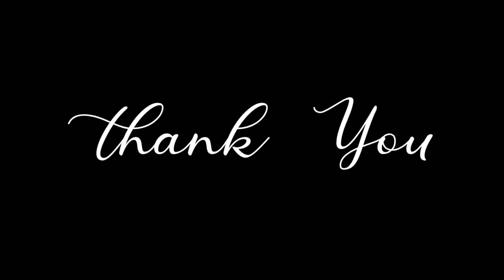Binignit (Tabirak)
Binignit is a type of rice gruel popular in the Visayan region. It’s served either hot or cold and enjoyed as a dessert or midday snack. It’s traditionally eaten as a filling meal during Holy Week, especially on Good Friday, when Catholics fast and refrain from meat.